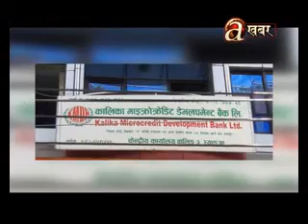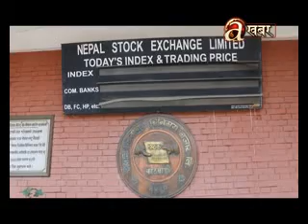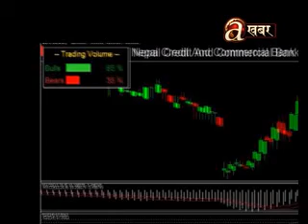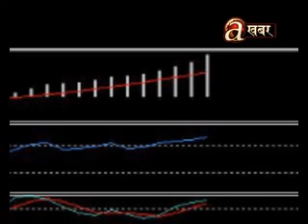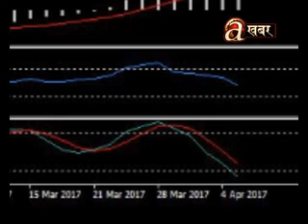Avenues @ Business - 07.04.'17